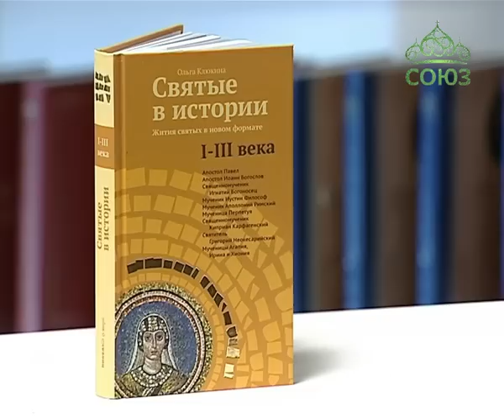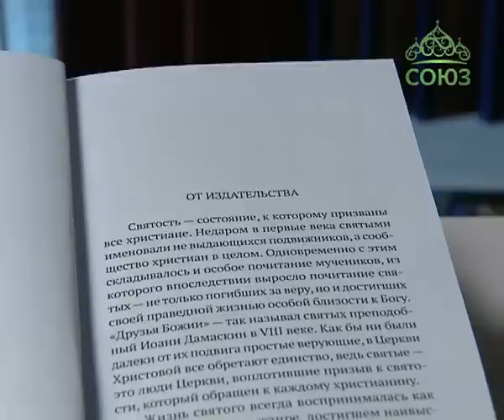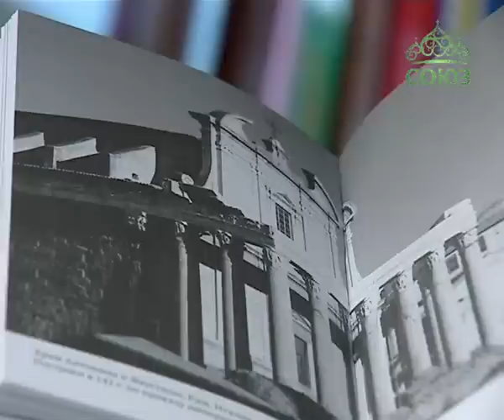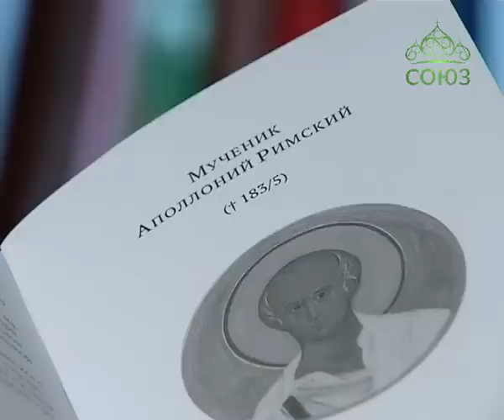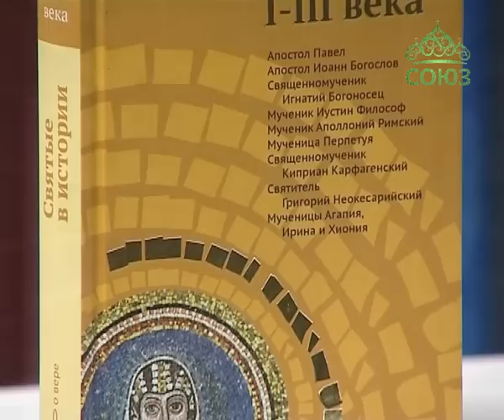Книга «Святые в истории. Жития святых в новом форм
«Друзья Божии» — так называл святых преподобный Иоанн Дамаскин в VIII веке. Как правило, время сохраняет для потомков очень скудные сведения о жизни подвижников Церкви, но именно эти «крупицы» представляют особую ценность. Писатель Ольга Клюкина предприняла попытку воссоздать биографии святых различных эпох на основе сохранившихся исторических документов, свидетельств современников, а также сочинений самих святых. Подобная реконструкция возможна лишь отчасти, особенно когда речь идет о святых древности, а во многих случаях недоступна вовсе. И сегодня мы предлагаем вашему вниманию первую книгу из этой серии, которая охватывает I–III века и посвящена эпохе гонений на христиан и становления Церкви. О книге «Святые в истории. Жития святых в новом формате. I–III века», вышедшей в свет в Издательстве Никея, – далее в нашей программе.